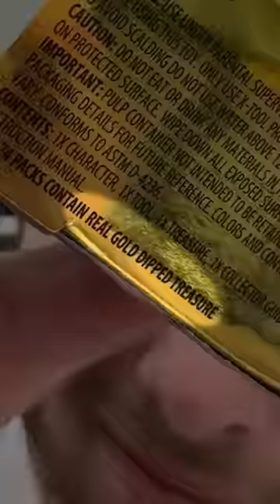Is This Kid’s Toy a Scam?